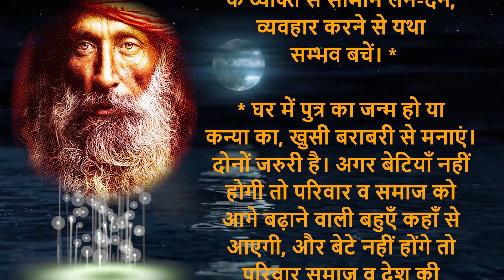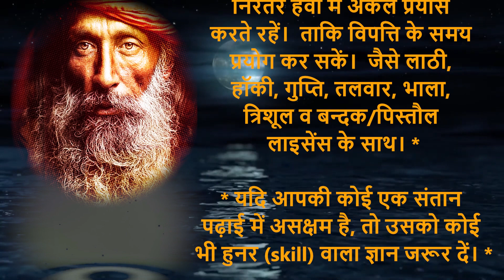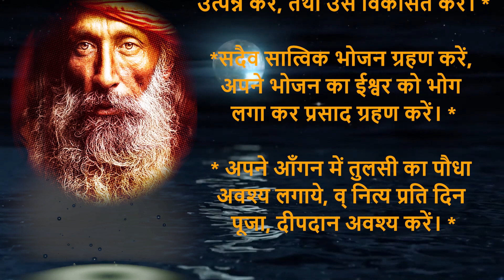Hindi Famous Quotes | New Quotes | Quotes in Hindi | Daily Quotes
psychology facts
video dekhkr hosh ud jayega
Emotional story I motivational story..
t f| Suvichar in hindi stories |m.
psychology facts | psychological fa.
Judaai Judaai video dekh kr hosh..
video dekhkr hosh ud jayega#juda..
Motivational Status| upsc motivati..
Emotional Story | Motivational Love..
psychology gyan
psychology of money
psychology of money audiobo
relationship psychology
rochak tathya in hindi
psychology
sexist sexist moments girl
about about about
mannu ki diary
nana patekar
psychology facts about love
psychology gyan
relationship psychology
Chinese
inspirational quotes
urdu quotes
 quotes in urdul hindi quotes video
hindi
quotes
 Motivational quotes
 Motivational speech
Motivational Video hindi
Al Ghazali hindi quotes
Ghazali Quotes
 Greek wisdom quotes about life
greek wisdom quotes
Greek Wisdom quotes in Hindi
quotes about love
 ias quotes in hindi
today quotes
in hindi
Chinese quotes
 Chinese quotes in hindi
Arabic quotes
Arabic quotes in hindi
 Al Ghazali
Quotes about love
woman facts
sexual quotes
woman sexual quotes
Famous quotes in hindi
psychological facts woman
 best Motivational
Speech Hindi Video
breakup Speech
 Inspire the
minds
 Psychology facts
The best Motivational
Speeches of all times
Motivational speech topics for students
Motivational speech about life
Motivational speech examples
Motivational speech topics
Motivational talk
Inspirational speech about success
psychology
History questions for competitive..
General knowledge
 GK questions.
Biwi Ki Sharmgah Choomna Jaiz..
UPSC interviews biology tips Gya..
psychology in hindi
psychology and sports class 12
psychology class
psychology facts about girl
acchi Bahu kaise bane
SAS Bahu ka rishta kaisa hona chahie
Saas Bahu Relationship in Hindi
Saas Bahu Problem
Relationship
Bane
How to Handle Saas Bahu Problems
manovigyan
suvichar
Anmol baten
psychology of human behaviour
psychology fact about love
psychology fact about girls
dark psychology
motivational video
motivational video Hindi
motivational video
motivational video success in life
motivational video for status
motivational video Sandeep Maheshwari
death of Karma 2.0
Sunny story
hernia course and jokes
motivational speech
motivational
motivational success
psychology tricks
bhuman psychology
psychology fact
dark psychology
psychology of money
psychology gyan Psychology facts
Psychology facts in hindi
Psychology
psychology
Psychology facts
Psychology.
Dharm psychology
girls
women
Chanakya quotes
Chanakya niti
inspire video
manovaigyanik fact
rochak tathya
 psychology Facts about boy's
Shilpi Raj new song
Bhojpuri song
Pawan Singh new song
viral video
ending video
dark psychology
love facts hi nd i facts ta rot ca rd read i ng
psychology
Facts about love
psychology Facts about about
animal
 Psychology
Facts
psychology
manovigyan manovigyanik video
Hindi psychology facts
humanity
human psychology facts
human behavior
girl psychology facts
Women psychology facts
psychology facts about human body
facts
Facts
facts on life
facts about relationship
psychology facts Wala
amazing psychology facts
wisdom quotes
popular quotes
viral Video
viral psychology facts
psychology facts 2023
psychology facts in hindi 2023
facts video
Psychology
Psychology facts
Dharm psychology
love facts hind i facts ta rot ca rd read i ng
animal
 Psychology
Facts,psychology
manovigyan manovigyanik video

psychology facts
psychology amazing facts
psychology interesting facts
psychology cool facts
psychology facts about boys
psychology facts about education
manovigyanik tathya